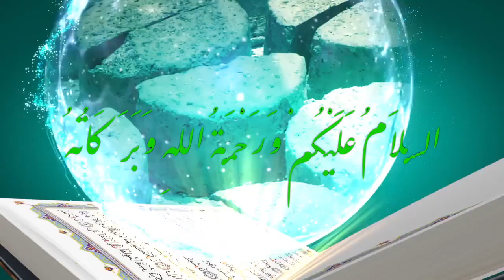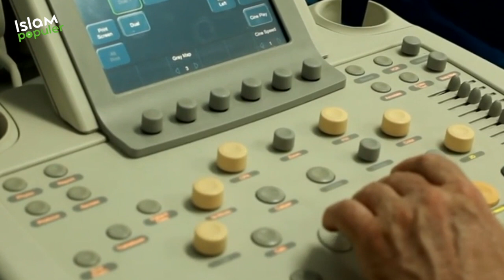SUBHANALLAH! Begini Reaksi Janin Saat Mendengar Ayat² Al-Quran